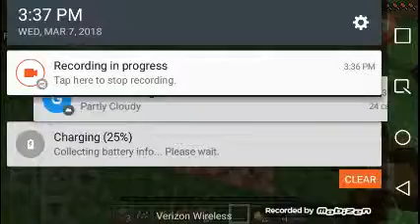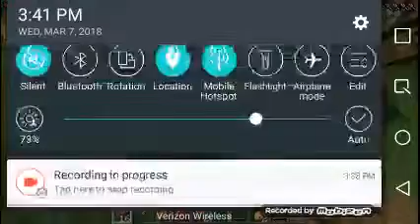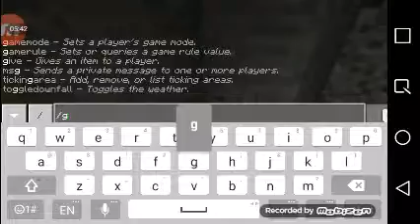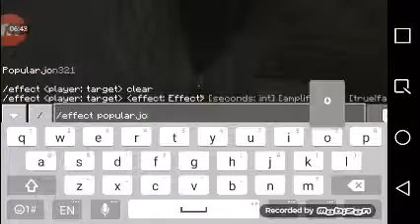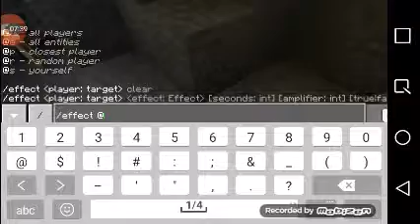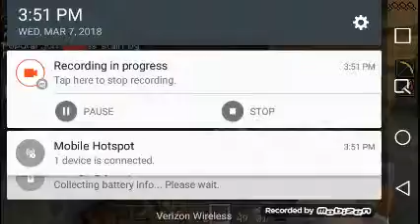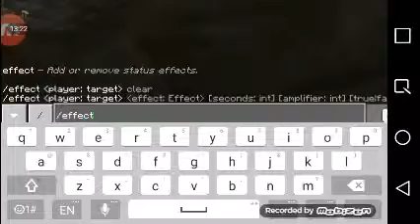Broken MC #1 w/ friends